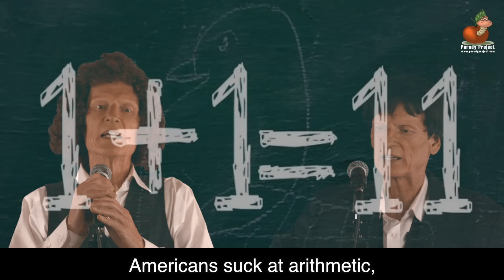WONDERFUL WORLD - Parody | Don Caron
Sign up to our mailing list on our website so you don't miss any of our Parodies.

LYRICS to WONDERFUL WORLD

What a wonderful, wonderful world this could be.
What a wonderful, wonderful, wonderful, wonderful world.

Americans suck at arithmetic,
otherwise they would have spied the trick
when Republicans ballooned their tax
and lowered their withholding to the max:
the fake ‘tax relief” they'd always planned.
If some truth came from those in command

Americans suck with deduction,
or they’d understand the misconstruction.
We place sanctions to bring nations down,
then pretend our aid is genuine.
We should fix the problems that we own,
not turn others into US clones.
Or at least it could be more okay, maybe.

Now, it’s not that it’s bad to help those other nations
but we don’t do that very well,
‘cause when we pretend we are gonna help those other nations
we just blow them all to hell.

Americans suck at geography,
or they’d know a US territory.
Puerto Rico is in the US,
deep in poverty but who would guess?
If we cared for our own citizens,
those who don’t make multi-millions
Americans suck at Democracy,
forcing other countries to be “free."
Yet our own elections are the worst
among Western democracies, we’re not first.
If we fixed all of our own BS
instead of making yet another mess

Or at least it could be a bit better maybe
A bit better would be an improvement that I’d like to see.
An improvement could grow and expand to a greater degree.
then we could get inspired and go on an improvement spree.
Maybe then we’d stop bullying all of those other countries.
What a wonderful, wonderful wonderful world that could be.

ABOUT the SOURCE MATERIAL

"Wonderful World" (occasionally referred to as "(What A) Wonderful World") is a song by American singer-songwriter Sam Cooke. Released on April 14, 1960, by Keen Records, it had been recorded during an impromptu session the previous year, Cooke's last recording session at Keen. He signed with RCA Victor in 1960 and "Wonderful World," then unreleased, was issued as a single in competition. The song was mainly composed by songwriting team Lou Adler and Herb Alpert, but Cooke revised the lyrics to mention the subject of education more.

Cooke had already left Keen for RCA when the song was 'discovered'. John Siamas of Keen had engineer Deano Lappas look through the Keen vaults for a good song, exactly as Art Rupe of Specialty had looked through the vaults and come up with 'I'll Come Running Back To You'.

Bumps Blackwell and the regular session drummer were not present at the session. The drummer on this track, whose name is unknown, was likely around 15 or 16 years old and, as legend has it, recruited off of the street. Lou Rawls stood about a meter and a half away from Sam singing in the same microphone.

Herman's Hermits had a major hit with an uptempo version of the song (omitting one verse) in the mid-1960s, which reached #4 in the U.S. and #7 in the UK. The Hermits' version was, according to singer Peter Noone and guitarist Keith Hopwood, done as a tribute to Cooke upon his death.

Otis Redding recorded a version of the song on his 1965 album Otis Blue.

In 1978, Art Garfunkel recorded the song as a ballad, with Paul Simon and James Taylor as backing vocalists.

In 2004, the song was placed 373rd in Rolling Stone magazine's 500 Greatest Songs of All Time.